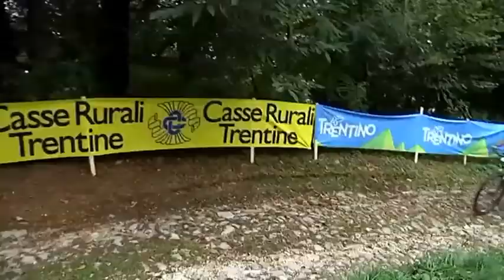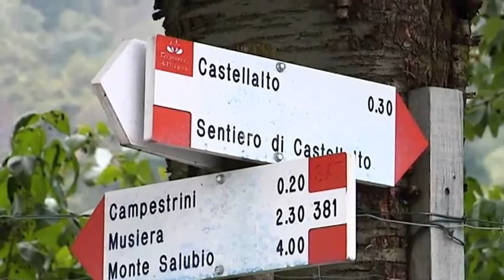3T BIKE 2013 - Sintesi gara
3T BIKE: FERRARO E GADDONI SU TUTTI
TRENTINO MTB CHIUDE I GIOCHI PER IL 2013
Damiano Ferraro praticamente perfetto alla 3T Bike di Telve (TN)
Podio maschile completato da Cattaneo e Rabensteiner
Elena Gaddoni in solitaria per tutta la gara
Johannes Schweiggl e Lorenza Menapace primi élite di Trentino MTB

La 3T Bike in Valsugana (TN) ha celebrato oggi il successo di Damiano Ferraro ed Elena Gaddoni, bravi a tenersi dietro una concorrenza di assoluto rispetto, a cominciare dai secondi Johnny Cattaneo e Lisa Rabensteiner, in quella che era l'ultima tappa del circuito Trentino MTB.
La giornata era iniziata con temperature di autunno pieno e dovute maniere e tante ...maniche lunghe. È bastata comunque la prima salita a scaldare gambe e animi lungo l'acciottolato di S. Antonio (punte del 25% di pendenza) che vedeva volare in testa un frizzante Rabensteiner. Dietro, nell'ordine, c'erano Ferraro e Schweiggl, ma anche Johnny Cattaneo, Martino Fruet e Johann Pallhuber tra i tanti (oltre 500 gli iscritti in gara).
Comunicato newspower.it